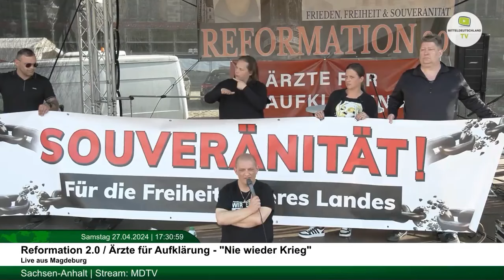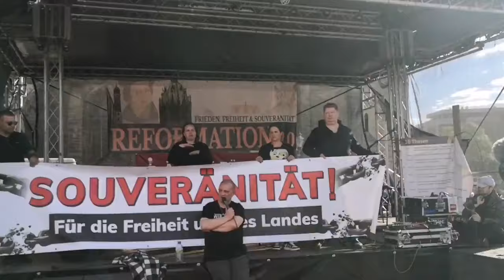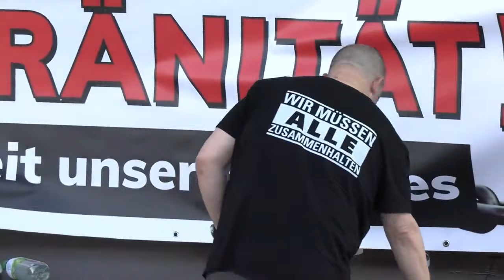Redebeitrag Sven aus Berlin - Magdeburg - Reformation 2.0 - #270424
Minimal gekürzte Rede von Sven auf der Demo Reformation 2.0 in Magdeburg am 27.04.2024
‼️Dies stellt eine persönliche Meinungsäußerung dar und ist KEIN medizinisches Beratungsvideo‼️
Nachfolgend die Videoquellen aus denen der Zusammenschnitt erfolgte.